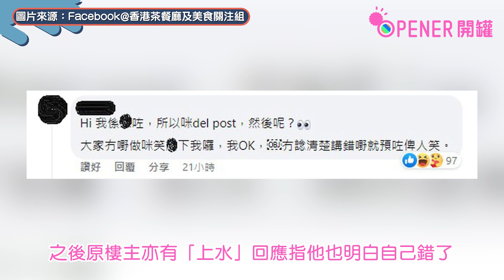港男怒插咖啡店拒收現金犯法 網民力撐無問題 法例原來咁樣寫！｜01開罐｜現金｜拒收現金｜香港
近日本港因為有餐廳表明拒收現金引來網民熱議，對於香港餐廳是否有權拒收現金，網絡上眾說紛紜，然而昨日有網民於網上討論區中公然挑機知名連鎖咖啡店，指對方拒收現金是違法行為，再次引發網民討論。